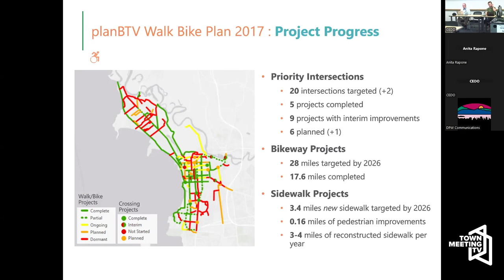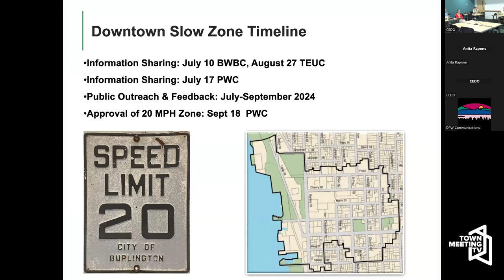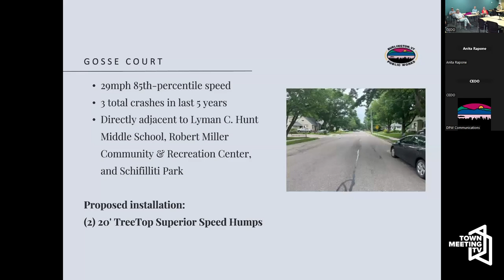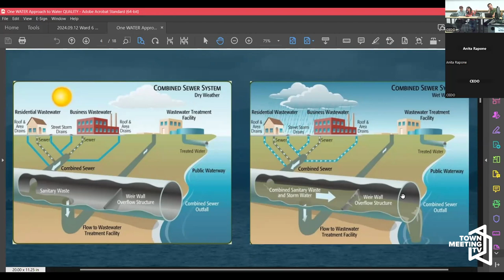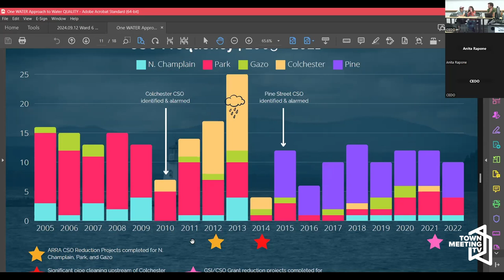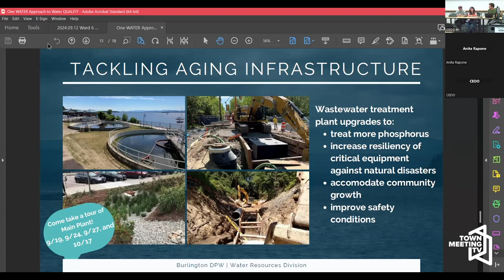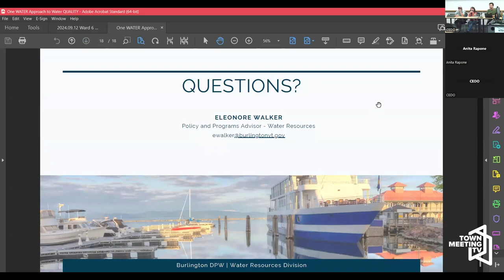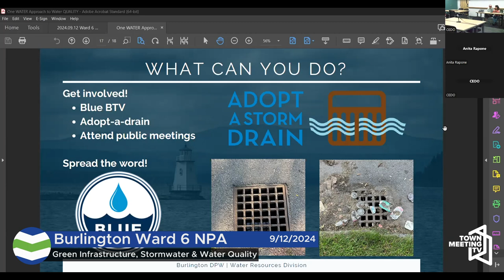Burlington Ward 6 NPA - September 12, 2024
00:00:00 Call to Order, Announcements & Public Forum
00:07:45 Ward 6 Traffic and Safety Issues
00:34:32 Green Infrastructure, Stormwater & Water Quality
01:26:44 NPA Business